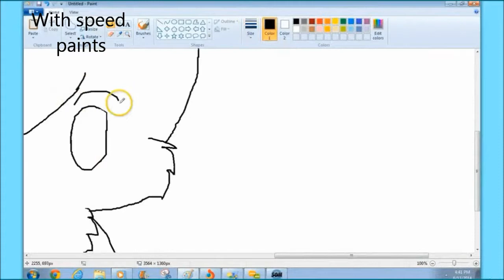Welcome To My Channel Lovely People!